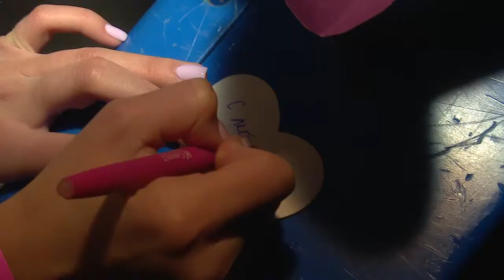Ледовая дискотека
В Одинцове состоялся ежегодный молодежный праздник на льду «Love каток». Выступления спортсменов, конкурсы, флешмоб и ледовая дискотека ждали гостей.